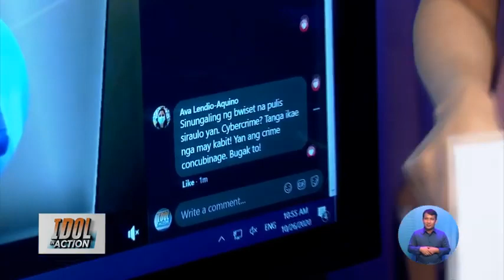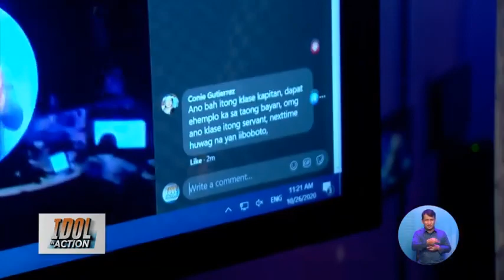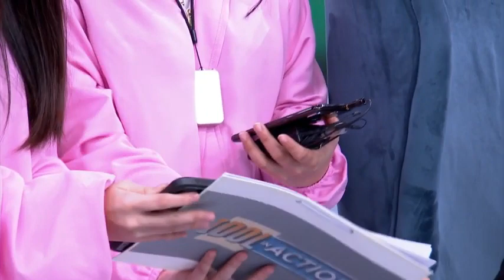CATCH-UP | IDOL IN ACTION | OCTOBER 26, 2020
IDOL IN ACTION | OCTOBER 26, 2020

Bakbakan na, mga keyboard warrior! Narito na ang mga reklamong aaksyunan ng Hari ng Public Service:

-Pikon na kapitan, nambugbog ng kainuman!

-Anak, nagpapatulong na mapa-rehab ang alcoholic niyang nanay.

- Sino kaya ang makakakuha ng P25,0000 Grand Tulong ni Raffy Tulfo?

PAALALA: Dahil sa pandemya, sarado pa po ang Action Center sa TV5 Reliance.